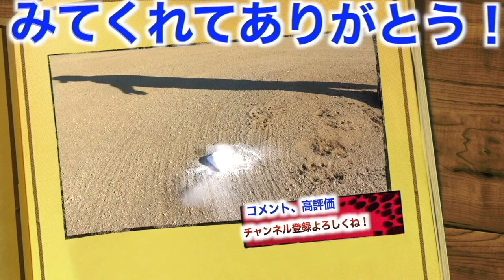【活動休止前ノック】3月から活動休止のしょーへー。その前に守備力向上！！ラストノックで魅せる！！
⭐️STゴルフ&BASEBALL

LINE：@667lxwbj
(受付時間9:00〜20:00)

2022年版しょーへーTV ビッグシルエットTシャツ販売開始！

50枚以降は通常版の販売になります。

⬇︎未告知
【⭐️シークレットアイテム⭐️】限定50枚